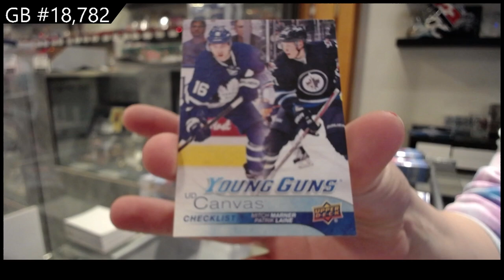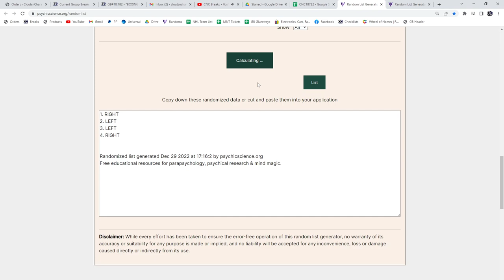16-17 Upper Deck Series 1 Hockey Retail Box Break - C&C GB #18,782